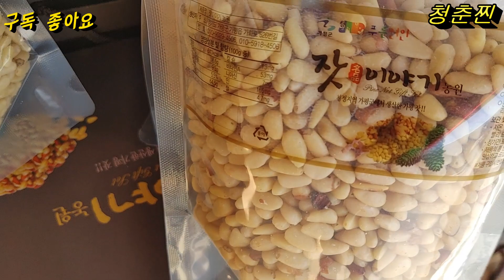가평잣을 가장 저렴한 가격에 택배비까지 무료 혜택의 기회 놓치지 마세요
국내에서 제일 유명한 가평잣을 가장 저렴한 가격에 택배비까지 무료혜택의 기회가 왔습니다 건강에 도움이 되는 가평잣 끝까지 시청 부탁드립니다 감사합니다